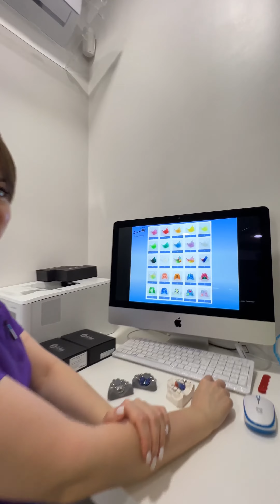👉 Установка ортодонтической пластинки на зубы у детей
Врач высшей категории, главный ортодонт «Дентал Фэнтези» Родионова Ольга Сергеевна установила Маше несъемную пластинку, дизайн которой девочка выбрала сама.

Вначале провели чистку зубов. Затем их обработали специальным клеем. После чего установили и хорошо зафиксировали пластинку.

В ходе процедуры врач разъясняла пациентке, что она делает и для чего, описывала все манипуляции. В конце приема было выполнено фото.

Далее Ольга Сергеевна дала рекомендации по уходу за пластинкой в домашних условиях. Показала, как надо подкручивать ключ.

ШЕСТЬ КЛИНИК В МОСКВЕ:

м. Киевская Брянская, 7 Пн-Вс: 08:00 – 22:00

м. Кунцевская Молодогвардейская, д. 2, к. 1 Пн-Вс: 08:00 – 22:00

м. Проспект Мира Пр. Мира, д. 36, стр. 1 Пн-Вс: 8:00 – 22:00

м. Речной вокзал Ленинградское шоссе, 92А Пн-Вс: 10:00 – 20:00

м. Новые Черемушки Гарибальди, д. 15 Пн-Вс: 08:00 – 22:00

м. Фрунзенская Ефремова, д. 10, к. 2 Пн-Вс: 10:00 – 20:00